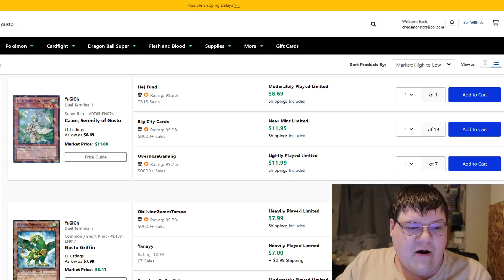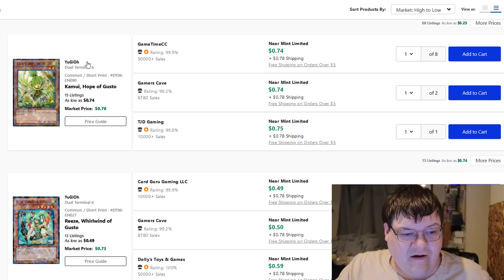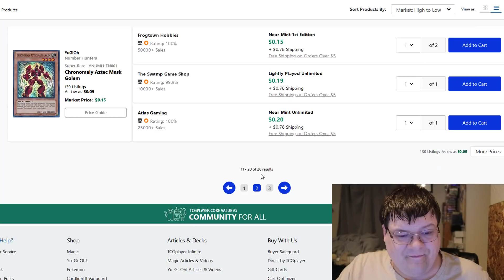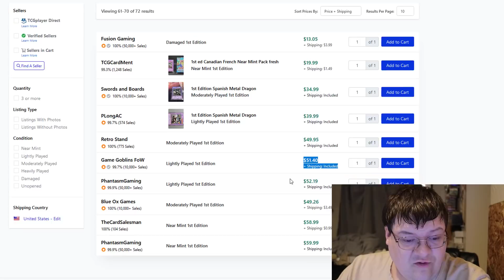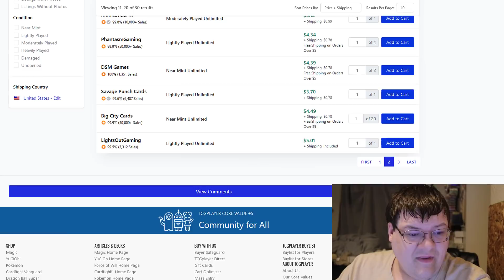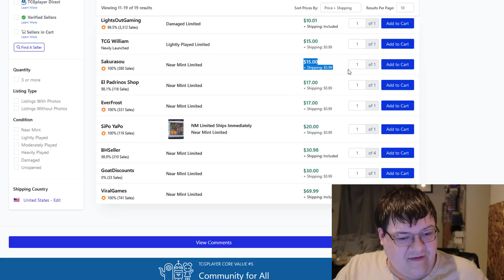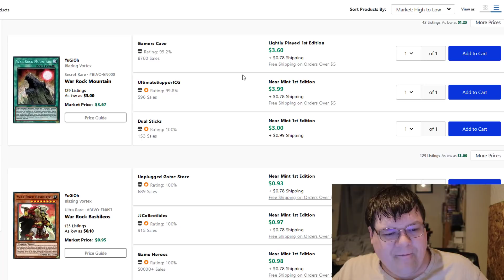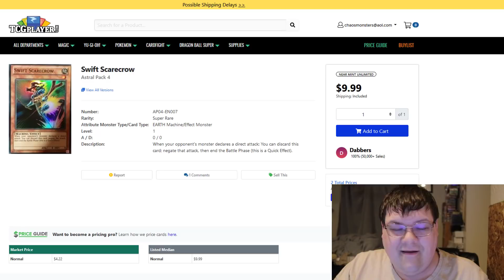Dawn Of Majesty Causes INSANE Buyouts! Yu-Gi-Oh! Market Watch April 11, 2021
Dawn of Majesty had a huge news drop this weekend. Gusto and Chronomaly got some much needed support that ended up causing buyouts. We also have fusion cards getting love from the new instant fusion. What do you think about everything happening in todays market?